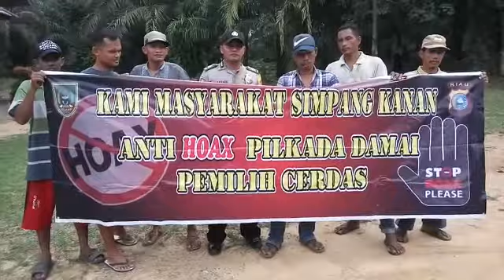Deklarasi Anti Hoax oleh Pemuda Kel.Simpang Kanan Kec.Simpang Kanan Kab.Rohil